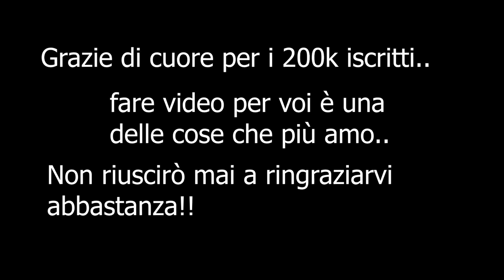FUNNY BLOOPERS FOR 200K SUBSCRIBERS !! NO ASMR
Se sei arrivato/a fin qui commenta: " OCCHI DI GATTO"